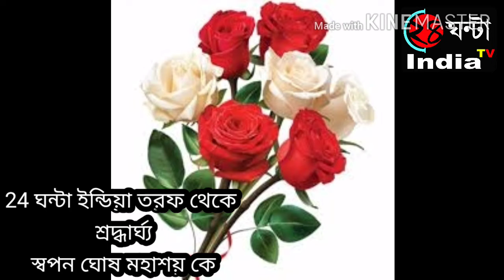চলে গেলেন পানিহাটিরপ্রাক্তন চেয়ারম্যান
চলে গেলেন পানিহাটি পৌরসভার পৌর প্রশাসক ওপ্রাক্তন চেয়ারম্যান পানিহাটি রূপকার স্বপন ঘোষ (মন্টুদা) মহাশয় রেখে গেলেন পানিহাটি র অগণিত প্রিয়জনদের